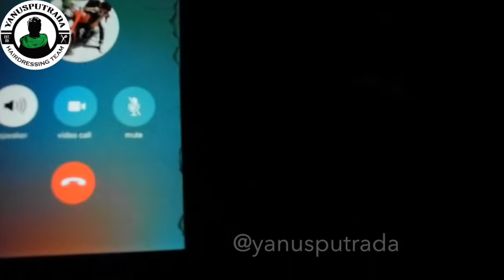PANGGILAN POTONG RAMBUT KE SURABAYA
Hai teman-teman semua, apa kabar?

Sudah lama banget Nggak update YouTube karena persiapan buka tempat baru di jalan Kembang Kerub no 1, Puri Kembangan, Jakarta Barat (Lokasinya bisa teman-teman cari di Google Maps / Waze "Yanus Putrada (Hair Salon and Academy)). Persis disamping Lippo Mall Puri (Parkson), lantai 2 Dealer Motor BMW - Maxindo Moto Puri.

Anyway, kali ini gw upload video sewaktu gw lagi dapat callingan haircut ke Surabaya, untuk nikahan temen gw sendiri, Demas Nico dan Yustina

Selengkapnya silahkan ditonton di video ini ya

Jangan lupa juga follow ig:
@yanusputrada (untuk haircut, coloring, dan lain sebagainya)
@yanusputrada_academy (untuk belajar haircut and colouring)
@stellatjia (untuk makeup and hairdo)
@sapdo89 (untuk makeup and hairdo)
@sdpko (untuk les habit, bikin pola, dan membuat dress)
@stellasrecipe (Jakarta - untuk pemesanan Chiffon, cake, pudding, dan sebagainya)
@teloertepoeng (Surabaya - untuk pemesanan Chiffon, cake, pudding, dan sebagainya)

Enjoy the video ya teman-teman :)